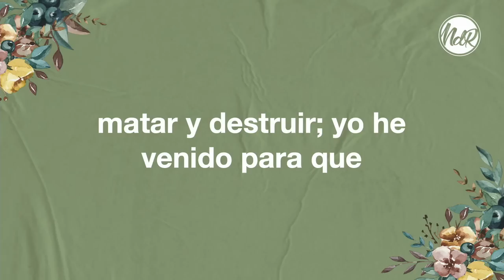Yomara Diaz || Resplandece a la Manera de Dios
Domingos 10AM - Servicio General
Miércoles 7PM - Servicio de Oración 7 Enseñanza Bíblica
Viernes 7PM - Servicio de Jóvenes

Obtén los libros del pastor Juan Carlos Harrigan
El Poder de Orar de Madrugada :

Comenzando Tu Día Con Dios: